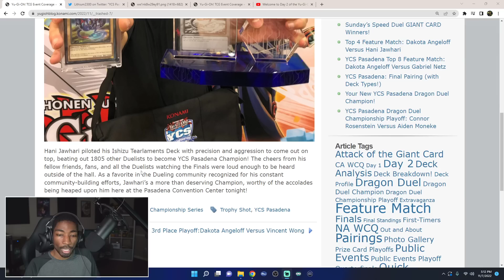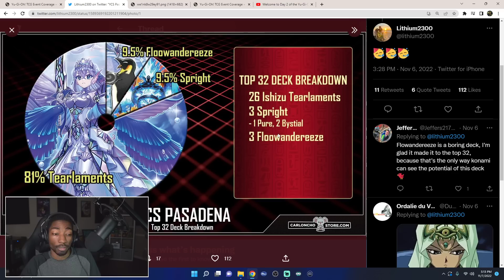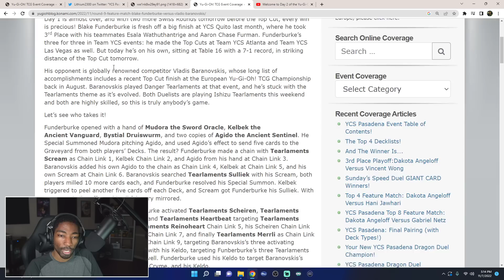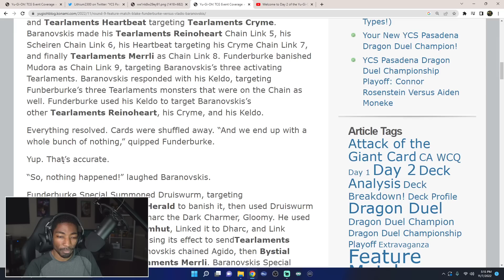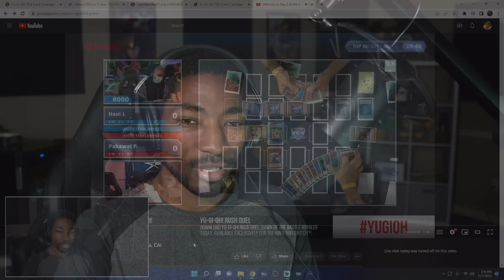Competitive Yu-Gi-Oh is a Mess Right Now